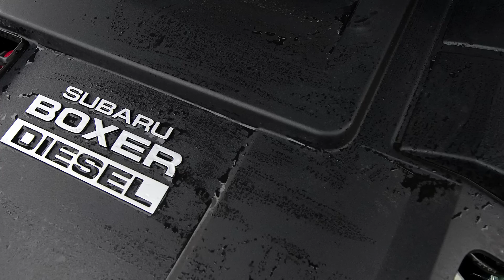Motorsi Proovisõit - Subaru Forester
Selle nädala proovisõiduauto on üllatavalt võimekas uus Subaru Forester.